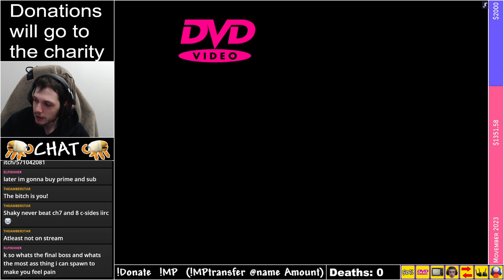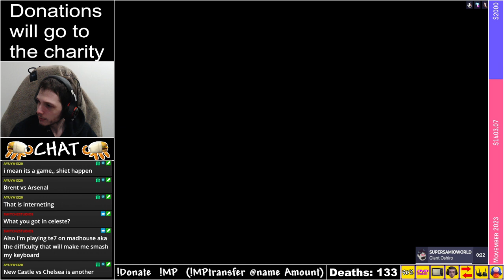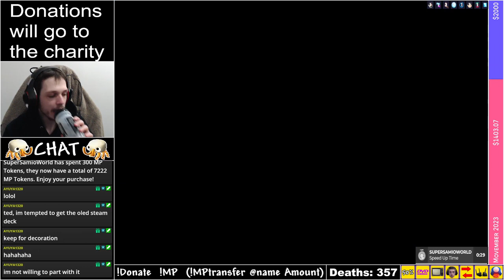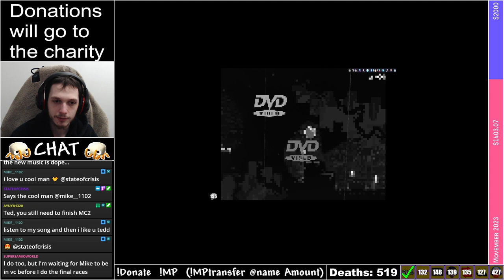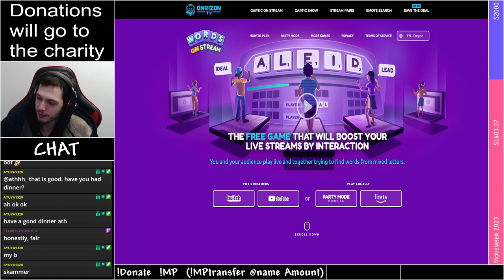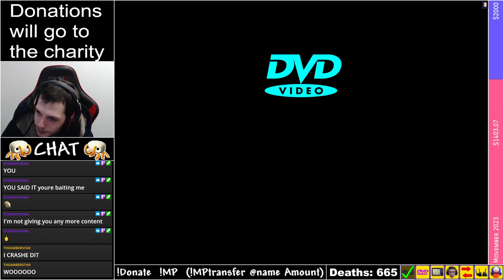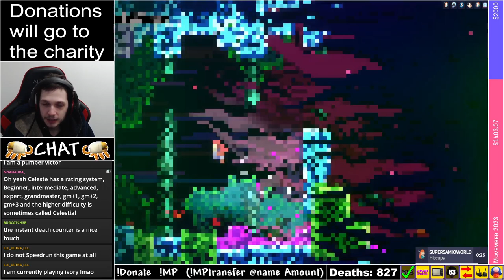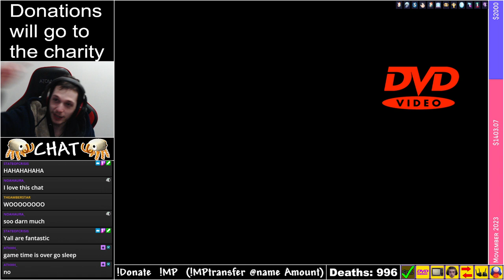THIS GAME WAS ALREADY HARD ENOUGH AS IT WAS! - Celeste (CROWD CONTROL) [FULL VOD]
Based on the "I remember struggling with this a year ago, and now I'm returning to you guys using effects to ruin my life!" Stream.

Shoutout to Kirows for the Sprite rip of the Theo & Madeline Selfies

I've got zee Discord!